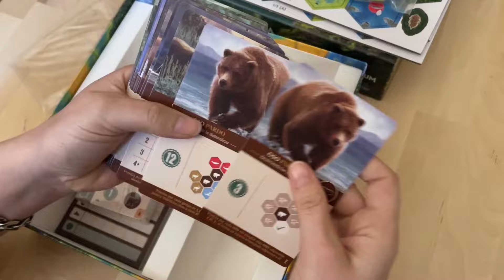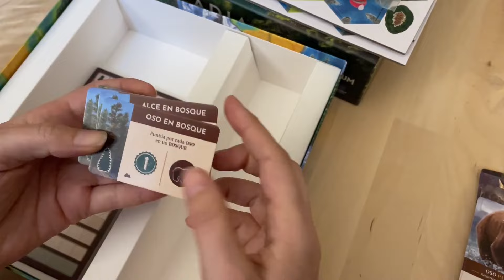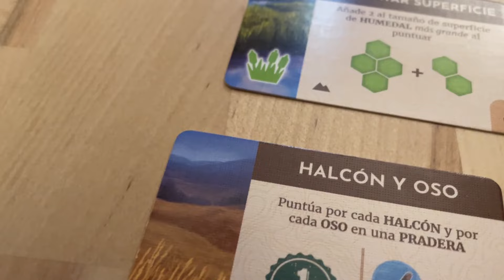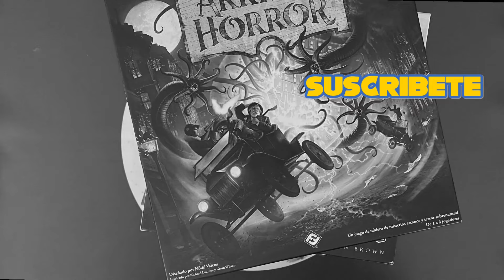CASCADIA HITOS 💧🌲🌵🌾 opinando | ¿Vale la pena?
CASCADIA es un juego de 1 a 4 jugadores donde competiremos por crear el entorno más diverso del Noroeste del Pacífico eligiendo losetas de hábitat y fichas de fauna salvaje para construir un mosaico de paisajes con animales que combinan entre sí para conseguir los objetivos de puntuación únicos vinculados a cada una de las cinco especies de fauna (cinco cartas de objetivo). En la expansión CASCADIA HITOS el juego escala hasta 6 jugadores y, además de nuevas cartas de objetivos, tendremos una nueva mecánica llamada HITOS que nos proporcionará puntos adicionales.

🧩 Abstracto
🕒 30 a 45 minutos
👶  +10 años

Publicado en España por Delirium Games